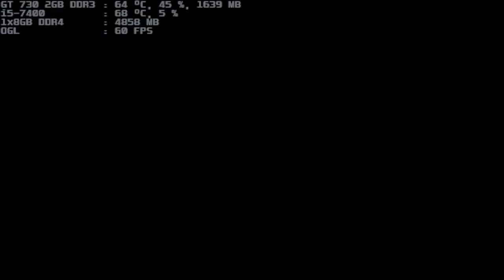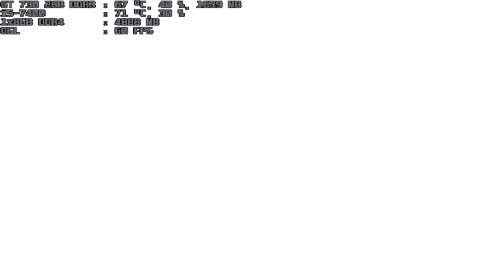mugen 1.1 blue arena ost 11p vs darkness perish soul 1p